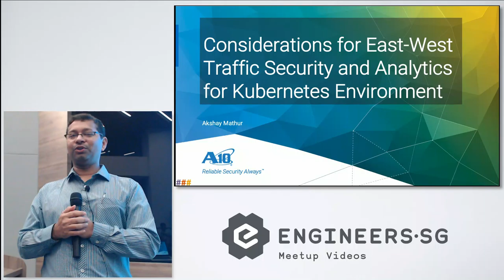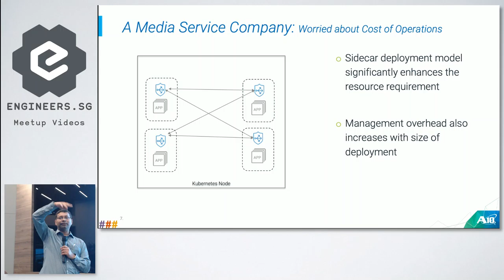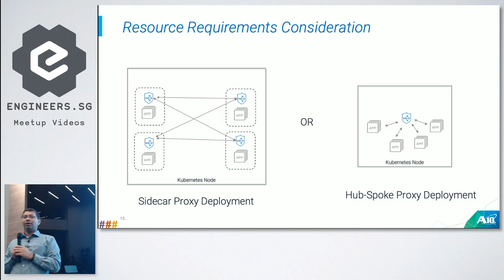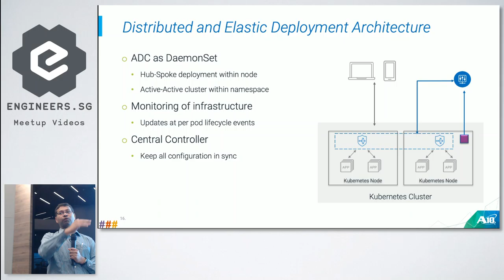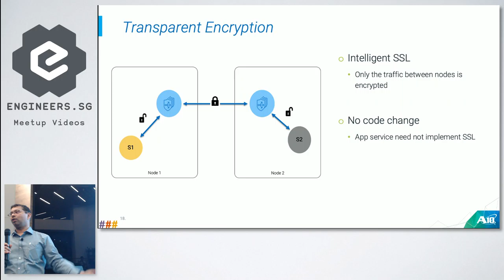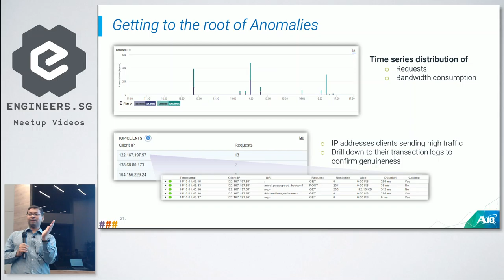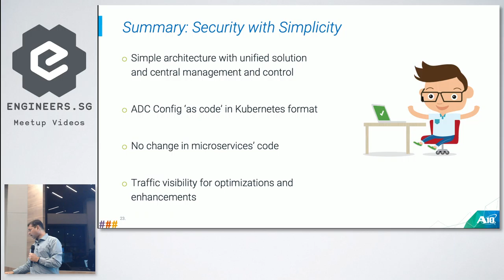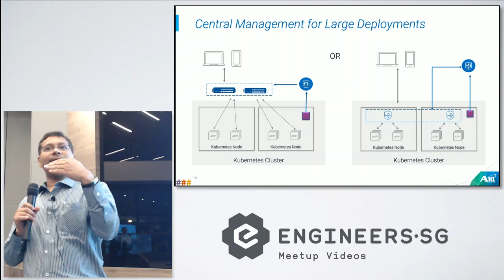Application traffic policies and security analytics in Kubernetes - Singapore Kubernetes User Group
Speaker: Akshay Mathur – Global Technology Advocate for Cloud Business Unit, A10 Networks

In this talk we will study cloud native network load balancing and in particular, how to ensure:

- Application Traffic Policy enforcement for East-West traffic
- Visibility and Analytics for East-West as well as North-South Traffic
- Advanced Application-layer load balancing
- Centralised configuration management for distributed load balancers

Akshay currently serves as Global Technology Advocate for the Cloud Business Unit at A10 Networks. As part of this role, he works in close collaboration with various customers and partners worldwide on their Containers and Kubernetes adoption initiatives and was also part of the round table discussion on security at KubeCon 2018 in Seattle. Akshay is based in Bangalore where he often presents at DevOps, AWS, Kubernetes and CNCF user group Meetups.